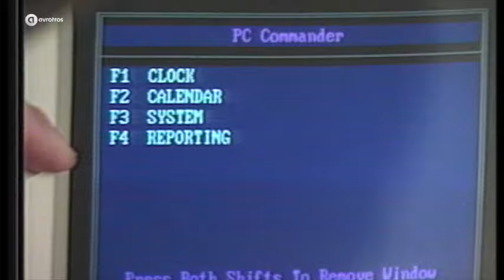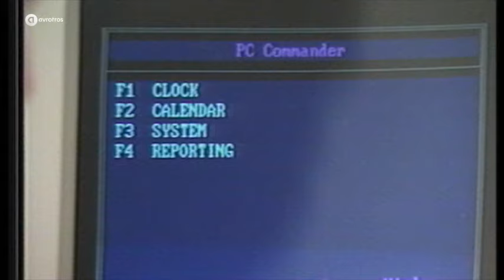PC commander | De Wondere Wereld van Chriet Titulaer